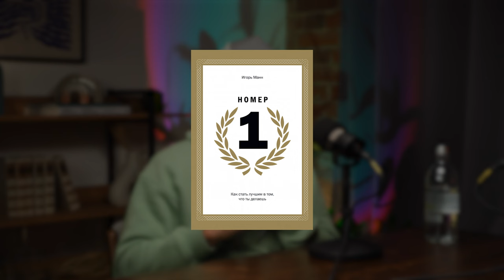Юрий Беззубов - Ведущий массовых мероприятий. Про критическое мышление и детскую проституцию.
Юрий Беззубов - Ведущий массовых мероприятий.

Если вы хотите поддержать нас и то, что мы делаем на канале «мастерская души» вы можете отправить небольшое или большое пожертвование на:

Карта Альфа банка: 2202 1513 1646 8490

Карта ВТБ банка: 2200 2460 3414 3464

Карта Тинькофф: 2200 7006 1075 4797

USDT на trc20 : TVuKL6V43rxFrgnGM28JCyzHdqLanATCYF